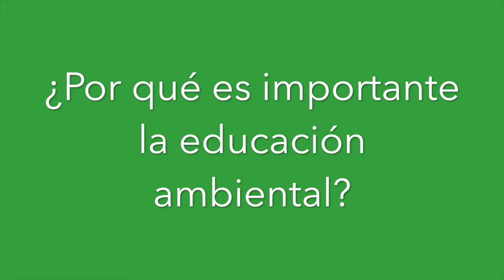Día Mundial de la Educacion Ambiental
Celebramos este importante día informando sobre nuestras acciones sobre la educación ambiental.